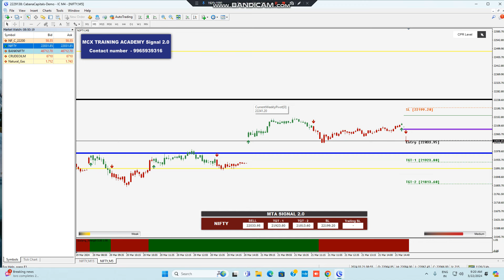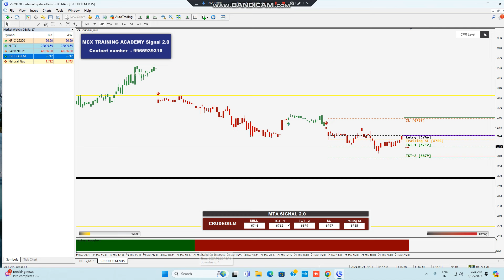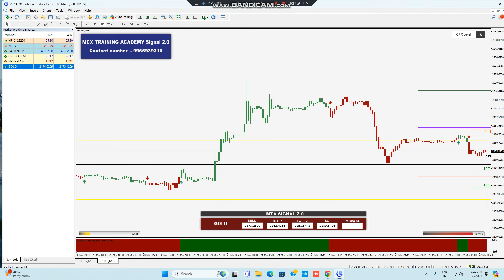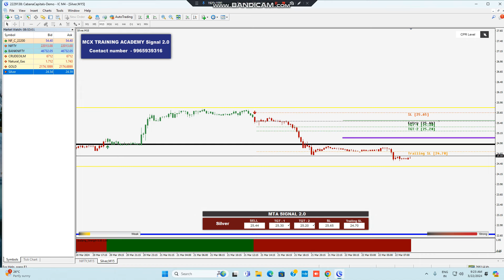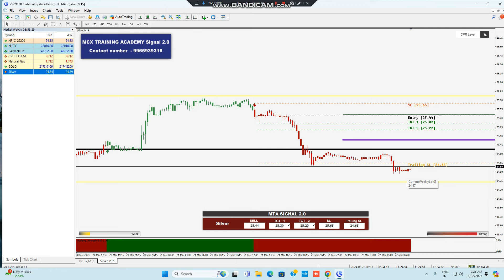9AM-5PM STRATERGY/NIFTY/BANKNIFTY/NATURAL GAS/CRUDEOIL /LIVE INTRADAY ANALYSIS AND PROFIT IN TAMIL